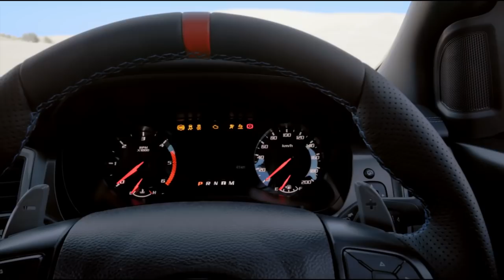2019 Ranger Raptor: OFFICIALLY REVEALED! (New Spy Photos & Everything We Know)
The 2018 Ranger Raptor has been officially revealed by Ford.
In this video, I take a closer look at the new truck, and I discuss the possibility of a U.S. release.

-NEO

Bronco renders from the Bronco 6G Forum.

Camera: Sony A6500
Microphone: RØDE VideoMic PRO
Lens: Sony E PZ 18-105mm f/4 G OSS Lens